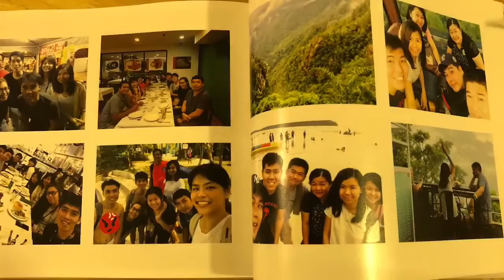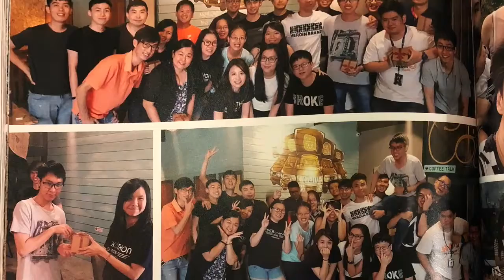謝謝你，送我十年無價的回憶